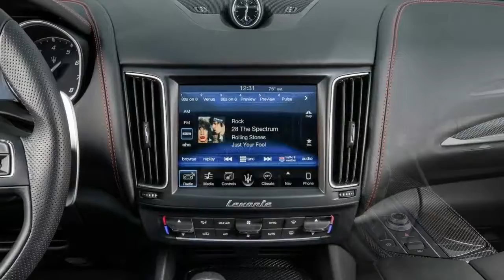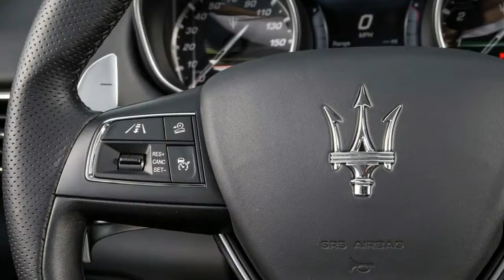[WOW!] 2017 MASERATI LEVANTE SQ4 REVIEW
2017 MASERATI LEVANTE SQ4 REVIEW. If you haven’t yet, you'll begin seeing a

swanky, new Italian SUV on the street, parked prominently by means of valets

at fancy restaurants, and vying for interest at ritzy u . s . a . clubs. but

Maserati is determined for its new Levante not just to get noticed. It

additionally seeks to mission the posh recreation utility leaders with its

performance and varnish. positive, in profile it may borrow the styling

palette of others (say, Infiniti’s fashion-placing FX). however that massive

grille (it might appearance better with chrome strakes) with its telltale

trident and the Saetta brand on its C-pillars are unmistakable cues to a

storied records few others can declare. Criticize in case you need to, and it

has some without difficulty corrected missteps, however the 2017 Maserati

Levante is a serious access into the segment and will take interest and sales

from the modern-day luxury game software dahlings.

vs porsche cayenne, maserati levante commercial, maserati levante test drive,

maserati levante acceleration, maserati levante s, maserati levante ad,

maserati levante autocar, maserati levante autogefuehl, maserati levante

arabgt, maserati levante at night, maserati levante australia, maserati

levante advert, maserati levante autobahn